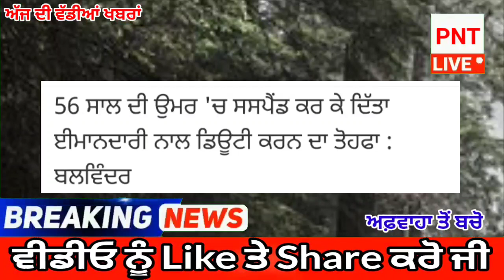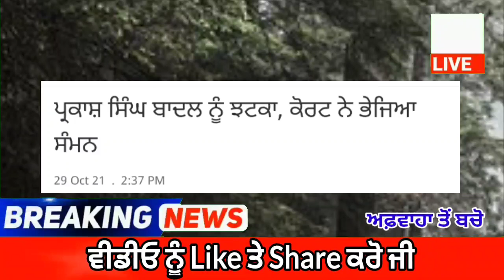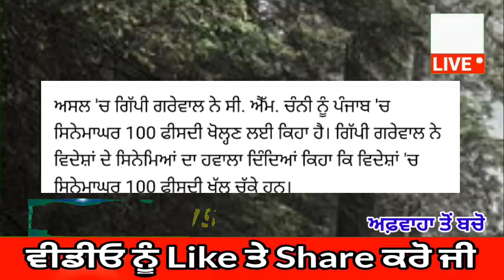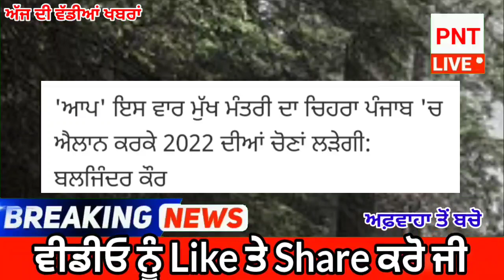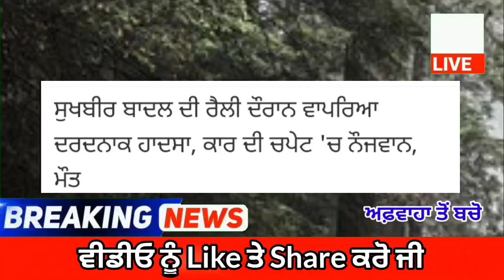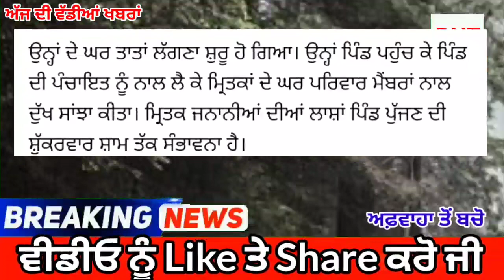punjabi news today live - Punjab News Tv - ਇਸ ਵੇਲੇ ਦੀ ਵੱਡੀ ਪੰਜਾਬੀ ਖਬਰ